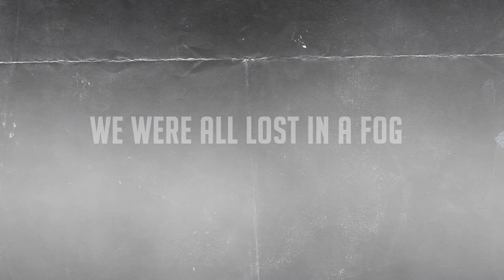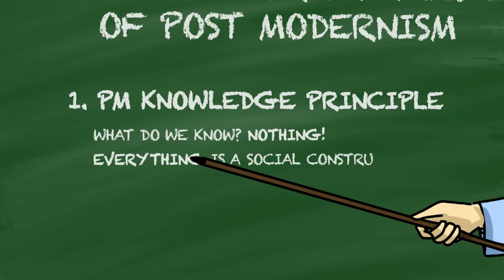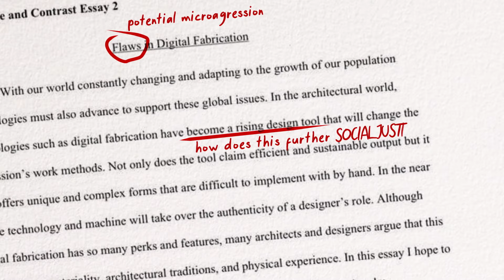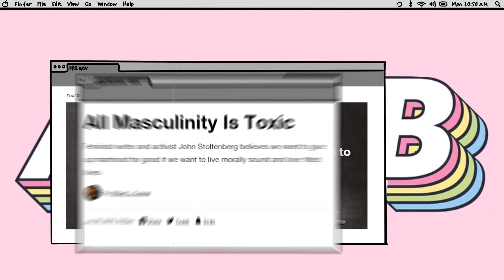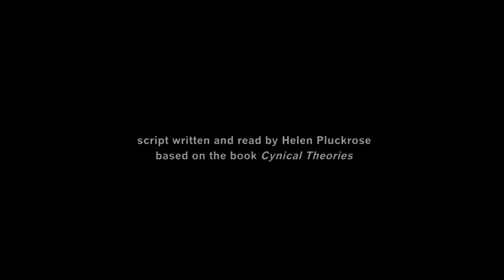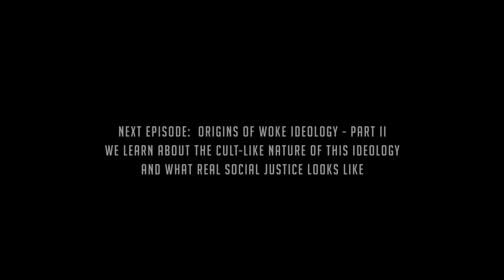Episode One - Origins of Woke Ideology Part 1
Episode One of The Woke Reformation - "Origins of Woke Ideology - Part I".

This episode features the narration of Helen Pluckrose and is based largely off her and James Lindsay's book Cynical Theories. If you haven't read that book, I highly recommend it! It is the only book of its kind, and it lays out the origins of Woke ideology and offers a critique.
Also, check out Helen's website and organization that is helping people stand up to Woke ideology

This episode was quite a challenge and the first time I've dabbled with animation. Huge props to Sam Lingle for all his hard work! And my musician nailed the score.
I hope you all enjoy! In one week, I'll release the 2nd episode!